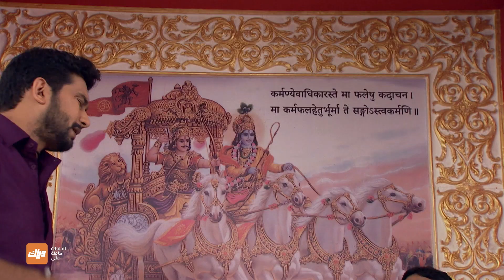مسلسل فرصة ثانية 2 - حلقة 36 - حلقة كاملة | وياك